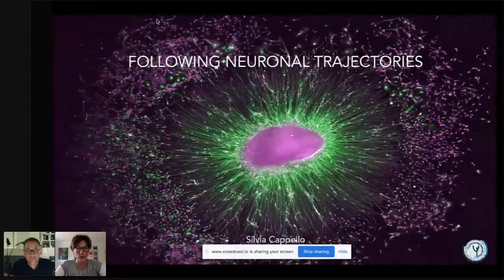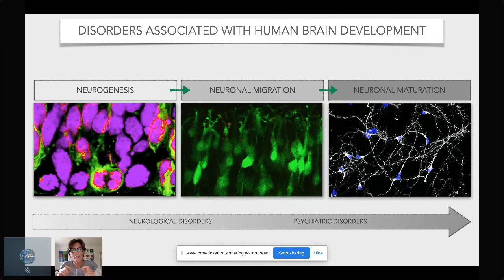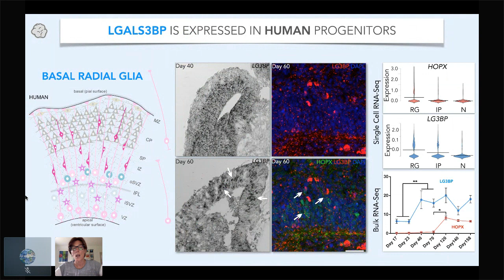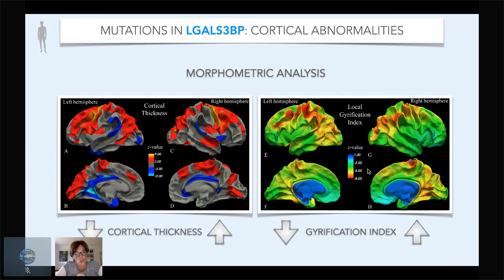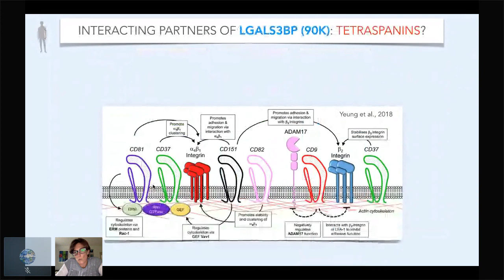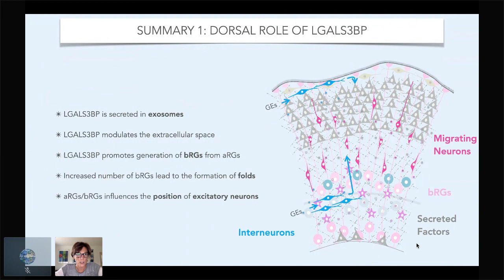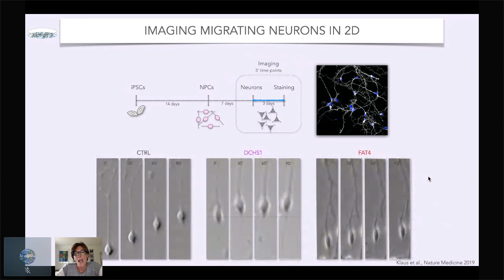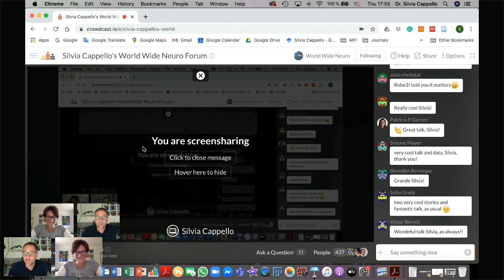Silvia Cappello's World Wide Neuro Forum on May 14, 2020